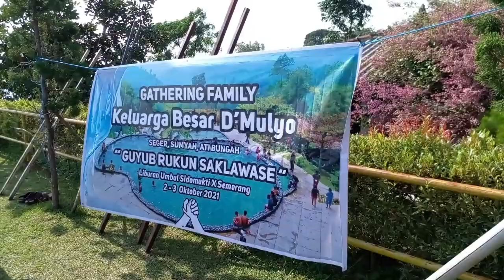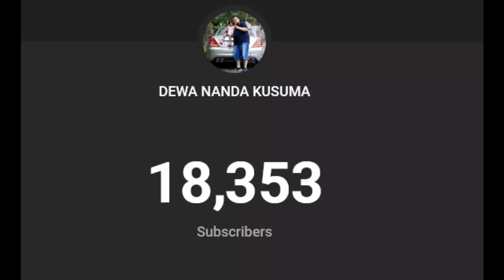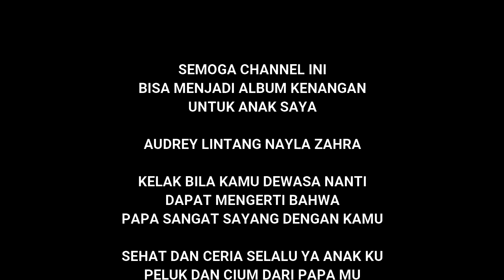MY 2021 RECAP | MESSAGE FOR MY DAUGHTER (AUDREY LINTANG NAYLA ZAHRA)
BGM